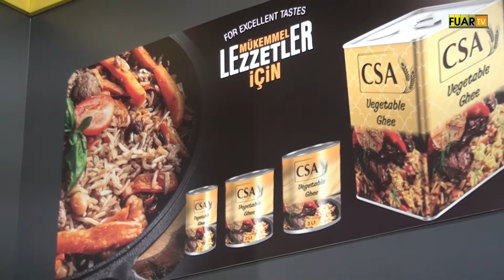TÜYAP WORLD FOOD FUARI - CSA TARIM GIDA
Adana ili Seyhan İlçesinde faaliyette bulunan CSA TARIM GIDA Genel Müdür Yardımcısı Sn. Sinan TINAZTEPE, başarı ve faaliyetlerini TÜYAP WORLD FOOD FUARI firma standında, Fuar TV muhabirimiz Neriman AKÇELİK' e anlattı.